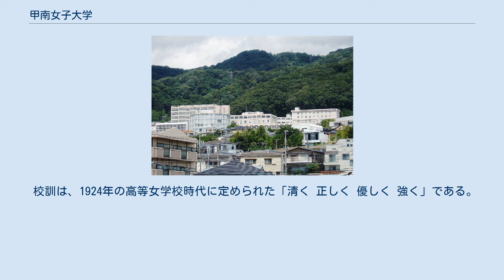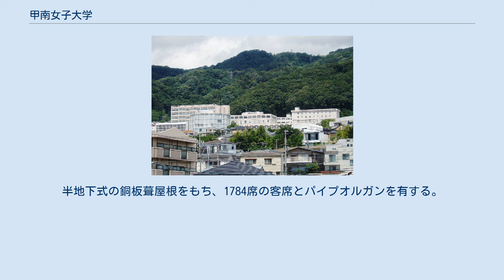甲南女子大学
甲南女子大学（こうなんじょしだいがく、英語: KONAN WOMEN'S UNIVERSITY）は、兵庫県神戸市東灘区森北町6丁目2番23号に本部を置く日本の私立大学である。
1964年に設置された。
大学の略称は南女（なんじょ）または甲南女子。
 甲南女子大学 1911年神戸市（現在の御影駅 (阪急)辺り）の財界人が子女の為に創設した甲南幼稚園、甲南小学校が始まりである。
現在も男子は甲南中学に、女子は甲南女子中学に入学する。
 2021年は開学100周年記念として甲南大学、甲南女子大学、両付属校関係校共に100周年記念として様々な記念イベントを行なっている。
 甲南女子大学は、財団法人甲南学園の理事であった安宅弥吉をはじめとする関西財界人によって設立された旧制甲南高等女学校を前身とする。
戦後に短期大学を開学したのち、1964年に開学した。
 校訓は、1924年の高等女学校時代に定められた「清く 正しく 優しく 強く」である。
 兵庫県神戸市東灘区森北町 学部 研究科 付属機関 データは、大学基本情報から引用。
なお上記の表のうち、専任教員には学長を含まない。
 学生自治会は清光会と呼ばれ、学生の代表として活動している。
また、多くの運動部、文化部、サークルがある。
 大学祭は「海の見える丘祭」と呼ばれ、毎年10月の第4土曜日、日曜日に開催される。
 JR甲南山手駅からの遠望 管理棟、1から10号館と第1から第4までの学生会館、体育館、図書館、芦原講堂がある。
 開学当初の校舎群は村野藤吾の設計によるもので、現在は管理棟、第1学生会館、図書館、芦原講堂が残る。
 芦原講堂 正門から坂を上がって右手に位置する芦原講堂は、学園創立70周年を記念して建てられたものである。
村野藤吾が甲南女子大学で最後に手掛けた建築であり、第6回神戸市建築文化賞を受賞した。
半地下式の銅板葺屋根をもち、1784席の客席とパイプオルガンを有する。
名前は第5代理事長であった芦原義重にちなむ。